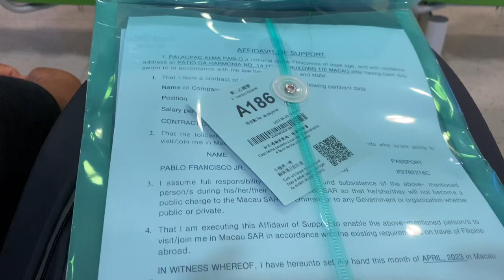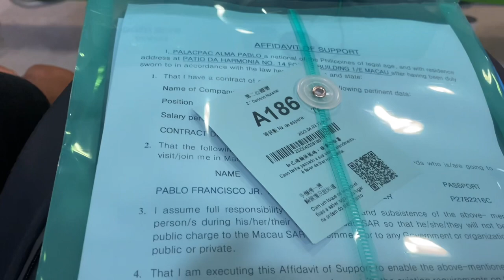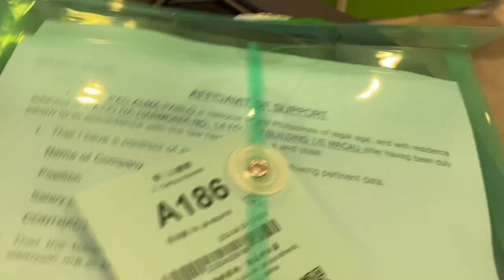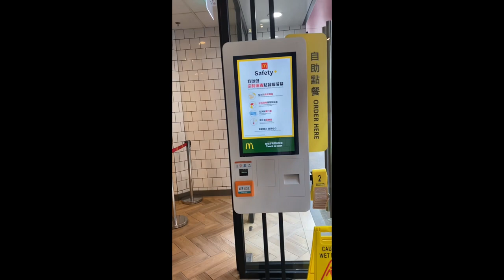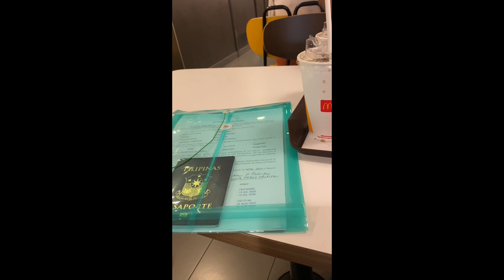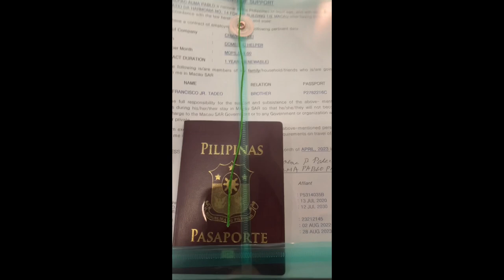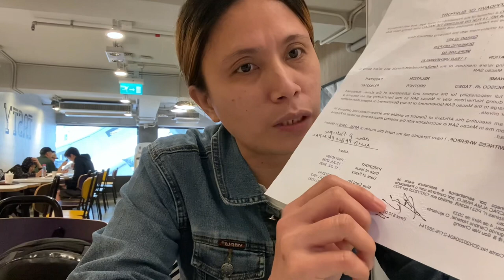MACAU VLOG: HOW MUCH NOTARY COST IN MACAU CHINA/DH LIFE🇲🇴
pinoy ofw
pinay ofw on death row
pinay ofw killed in kuwait
pinoy ofw cargo tracking
pinoy ofw info
pinoy ofw news
pinoy ofw loan
pinoy ofw cargo reviews
pinoy ofw ru
pinoy ofw su
pinoy assist ofw insurance
filipino ofw abuse
philippine ofw arrival requirements
philippines ofw arrival
philippines ofw agency
pinoy ofw work abroad
philippine airlines ofw travel requirements
philippine airlines ofw discount
ofw requirements to enter philippines
which country has the most filipino ofw
pinoy ako tambayan ofw
pinoy ofw in saudi arabia
ofw pinoy ako
how many filipino ofw in the world
pinoy ofw in brazil
ofw filipino bank
percentage of ofw in the philippines
pinoy ofw channel
ofw pinoy channel su
ofw pinoy channel full movie
filipino ofw contribution
philippines ofw cost
filipino com ofw
ofw pinoy channel
pinoy ofw cargo
filipino ofw dating site
ofw philippines dubai
dole programs for ofw
who are the ofw in the philippines
philippines ofw entry requirements
filipino ofw executed
ofw tagalog essay
ofw philippine election 2022
philippine embassy ofw
ofw philippine economy
philippines election ofw results
ofw pinoy tv lambingan
ofw pinoy tambayan
filipino food ofw miss
pinoy free movies ofw tambayan
filipino food that ofw miss
philippines ofw going home
pinoy ofw in germany
gdp of philippines
ofw requirements for vacation in philippines
what is a pinoy philippines
philippines ofw hospital
filipino ofw heroic deeds
filipino ofw heroes
pinoy tambayan ofw hd
pinoy ofw insurance
pinoy ofw in malaysia
pinoy ofw in poland
filipino ofw in kuwait
filipino ofw in ukraine
filipino ofw in saudi arabia
filipino ofw in papua new guinea
filipino ofw in middle east
filipino ofw in china
pinoy ofw in sweden
pinoy info tambayan ofw
pinoy ofw in indonesia
jpinoy vlogs youtube
jpinoy vlogs latest
pinoy ofw kuwait
pinoy ofw killed in kuwait
filipino ofw killed in kuwait
ofw laws in the philippines
pinoy ofw show
pinoy ofw lending
pinoy tambayan ofw
ofw pinoy libangan
philippines ofw loan
pinoy ofw thai lottery
philippine law ofw
pinoy ofw malaysia
pinoy movie ofw tambayan
pinoy male ofw
filipino ofw movies
filipino ofw map
ofw tagalog meaning
ofw philippines meaning
pinoy tambayan ofw movies
pinoy tambayan ng mga ofw
ofw watch pinoy movies
filipino ofw name
tagalog ng ofw
ofw philippine national id
philippines non ofw
philippine news ofw quarantine
filipino non ofw